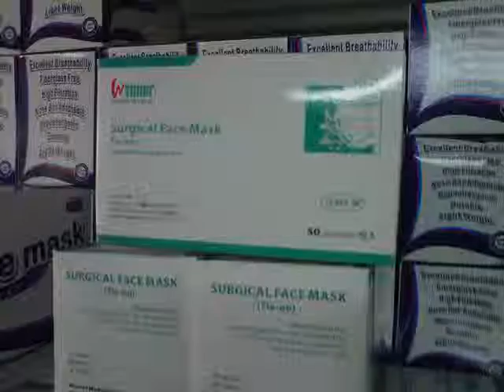Jual Jas Dokter & Thermometer Alat Kesehatan, Telp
Jual Jas Dokter & Thermometer Alat Kesehatan
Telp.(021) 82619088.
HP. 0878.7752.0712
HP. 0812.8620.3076